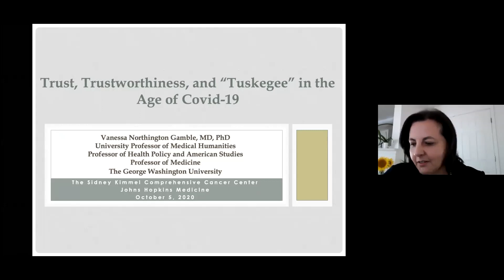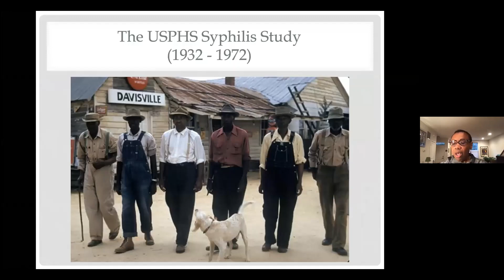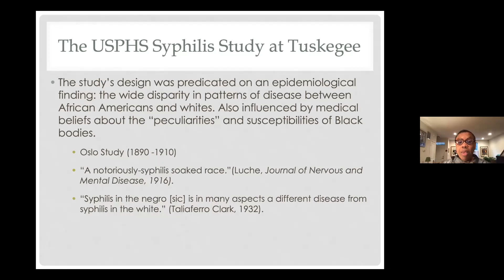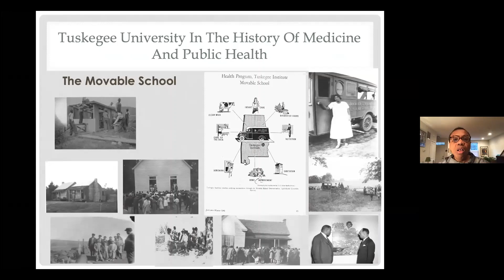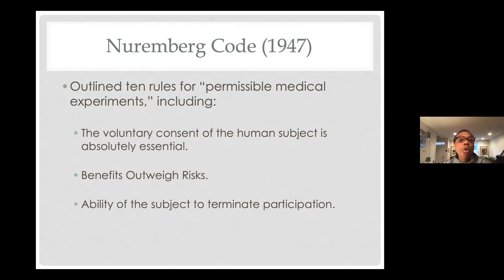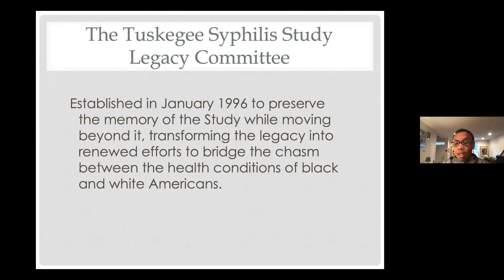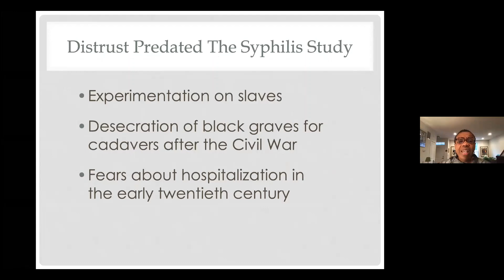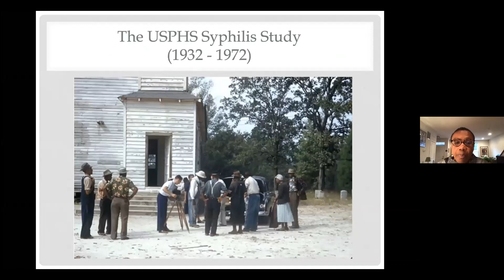Trust, Trustworthiness, and "Tuskegee" in the Age of COVID 19 - Dr. Vanessa Northington Gamble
This October, the Johns Hopkins Kimmel Cancer Center is conducting the symposia 'African American History in Baltimore and Beyond.'

The first in the series is presented by Vanessa Northington Gamble, MD, PhD, University Professor of Medical Humanities, Professor of Health Policy and American Studies, and Professor of Medicine at George Washington University, and is entitled 'Trust, Trustworthiness, and "Tuskegee" in the Age of COVID 19.'